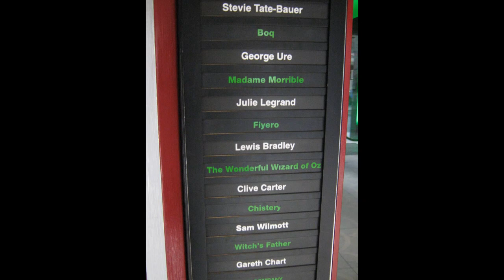Lewis Bradley this is your Life!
A Video made to celebrate some of the things that Lewis Bradley has
done. No copywrite infringement intended.